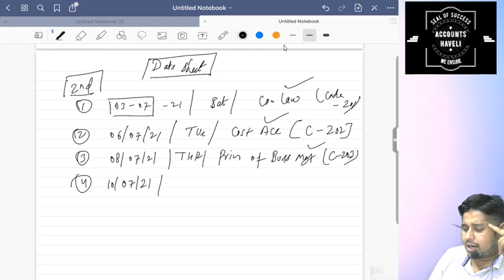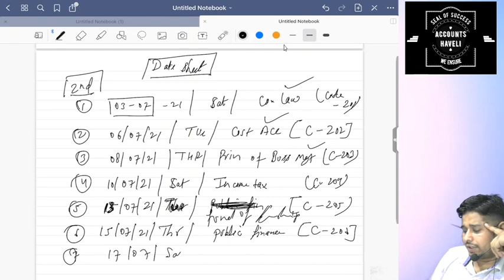bcom updated syllabus for 21 -22 exam | exam information | ccs | ccsu |b.com | 2year | tax | cost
paper me Kya Kya aayega bcom mai
kaise prepare karee exam ke liye